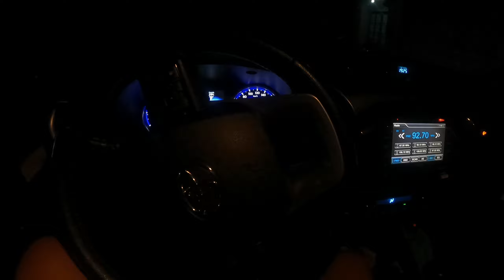Bohol Airsoft 1st Raffle Draw!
Happy Birthday Mayor Baba Yap!
WE TREX HICAPA GBB 5.1 PISTOL for Raffle.
75 slots 100 petot per Slot.
Congratulations Richard Ejoc for Winning the First Ever Bohol Airsoft Raffle!